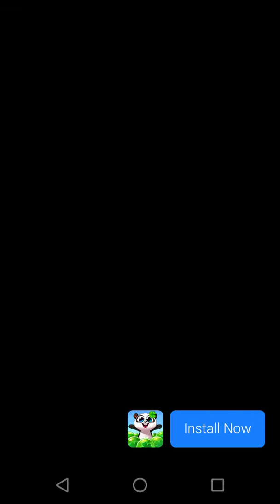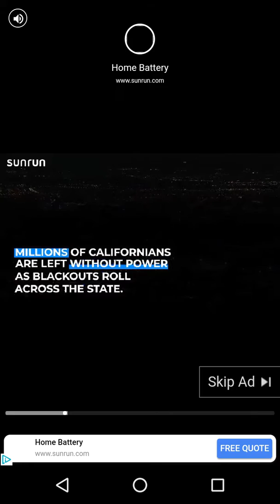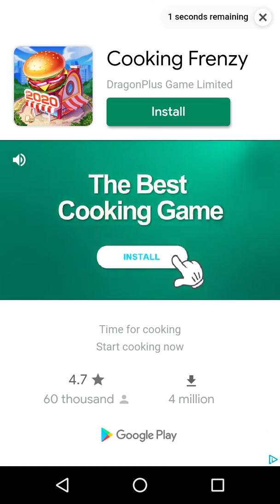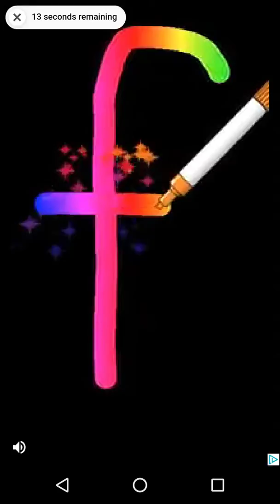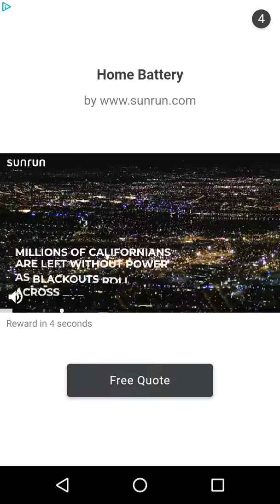Talking Tom 2 gameplay